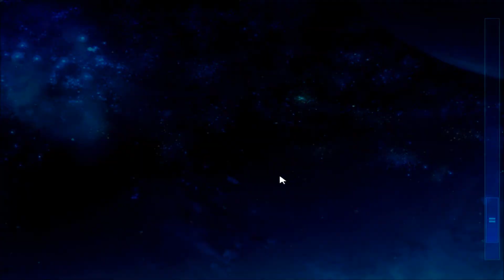Daiteikoku | True Route #2 Walkthrough Part 21 (Daiteikoku Let's Play/Walkthrough)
I've decided to come back to Daiteikoku to record the other routes of this game.